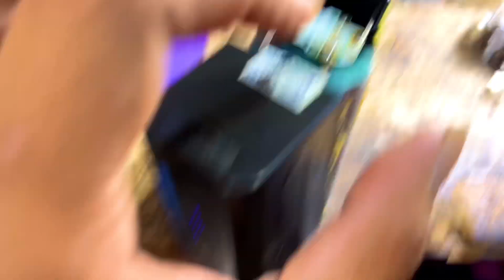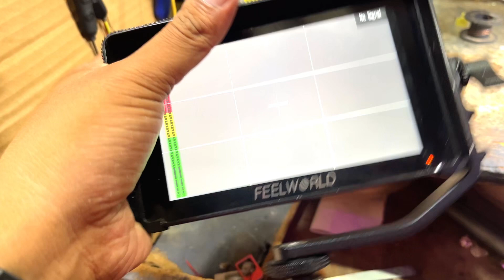vidio Cemera flash light bettery repair#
Facebook: ranjit Kumar das

Insta : ranjit Kumar official

dron reipair
# mobile reipair

# flash light repair

Jay Jagannath 🙏🏻🙏🏻🙏🏻🙏🏻